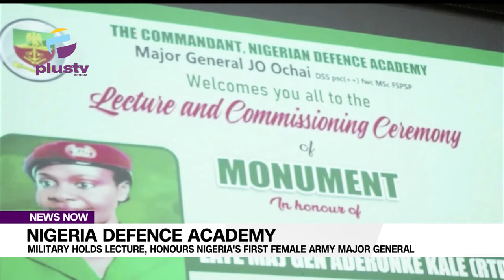Nigeria Defence Academy: Military Holds Lecture, Honours Nigeria's First Female Army Major General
The Nigerian Defence Academy (NDA) has reiterated its commitment to prioritizing gender inclusivity in the leadership, physical, and military training of its cadets within the Nigerian Armed Forces.
This declaration was made during a lecture and the unveiling of a monument in honor of the late Major General Aderonke Kale, the first female Nigerian military officer—and the first in West Africa—to attain the rank of Major General in the Nigerian Army.